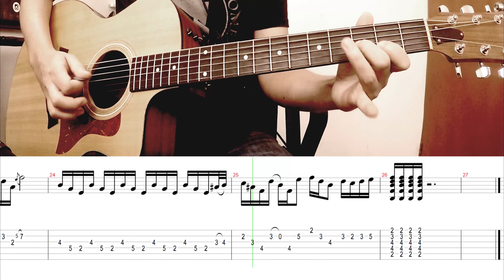HOTEL CALIFORNIA (Unplugged) - The Eagles (Felder & Frey): SOLO guitar cover + TAB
Guitar players who composed and recorded the guitar: Don Felder & Glenn Frey

Learn how to play the guitar solo of Hotel California acoustic unplugged by The Eagles, with this SoloTab.

Aprende a tocar el solo en guitarra de Hotel California de The Eagles, con este SoloTab.